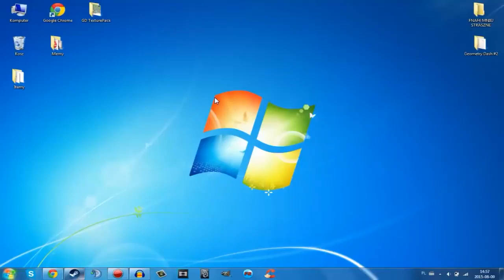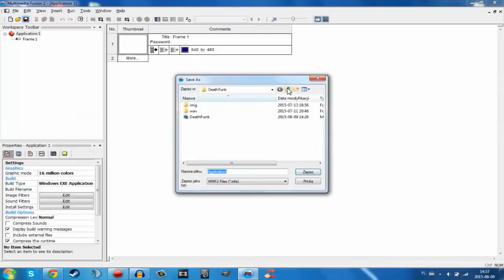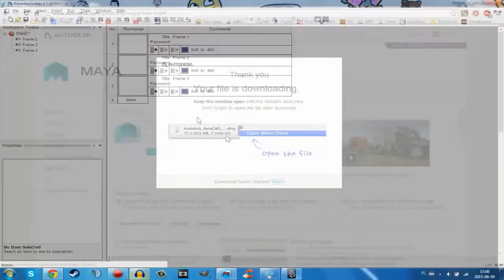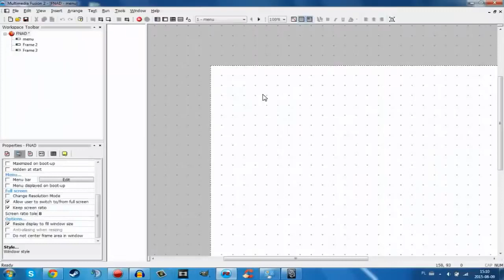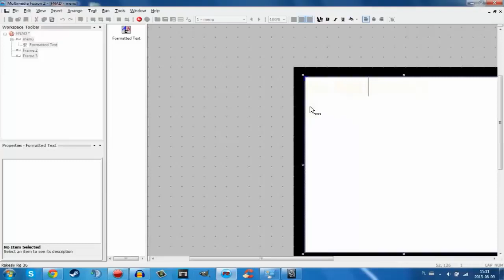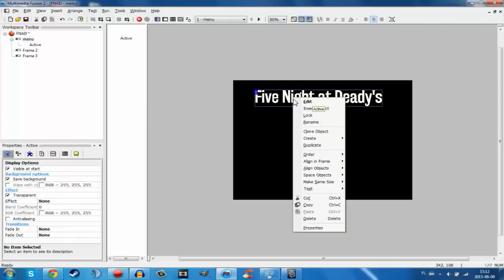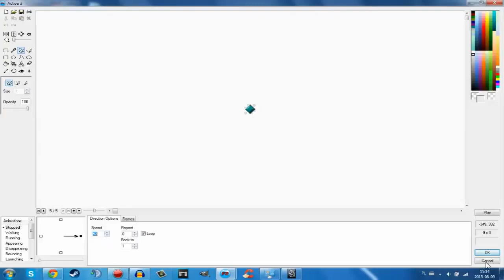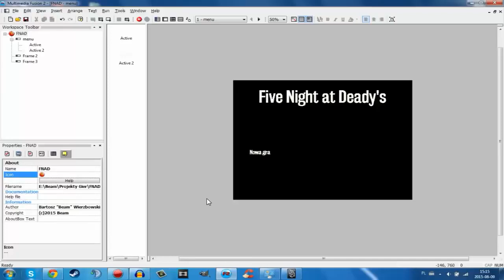Tworzymy FNAFa #1 - Przygotowania Menu I Reupload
Przeczytaj koniecznie opis!
Witajcie serdecznie na filmiku "Tworzymy FNAFa #1 - Przygotowania Menu I Reupload"!

Za nim napiszesz w stylu - "Skopiowane, skopiowałeś od oryginalnego autora itd.!".
Śpieszę się z pomocą by wyjaśnić że wszelkie oryginalne materiały głównego twórcy zostały wykasowane, wraz z jego kanałem youtube.
Z tego co wypowiadał się BeamPL na grupach było różnych powodów :
1) Znudziło mu się
2) Tracił wyświetlenia więc zaczął się powoli poddawać
3) W końcu po gorszych statystykach oficjalnie się poddał.
Aktualnie ma inny kanał ale nie wrzuca już niczego takiego jak kiedyś, nie wróci raczej już nigdy do tego samego co kiedyś.
Więc sam oryginalny twórca już w żaden sposób najpewniej nie posiada do nich dostępu, ja postaram się jak najwięcej przywrócić się filmów z jego kanału jak mogę!

Oryginalny twórca - BeamPL